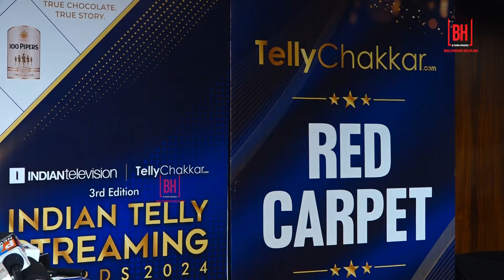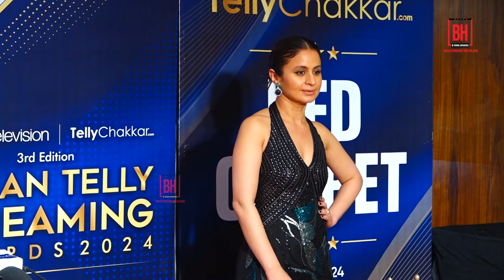Sushmita Sen, Manav Gohil & Aoora Grace The Red Carpet Of Indian Telly Streaming Awards 3rd Edition